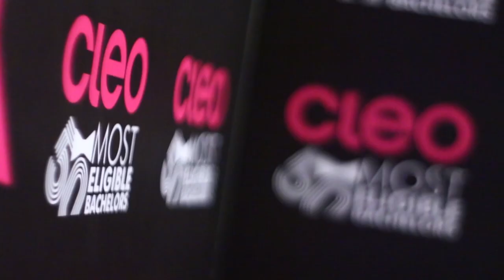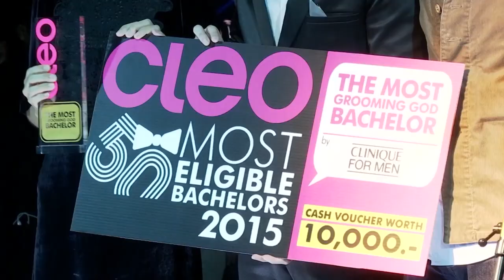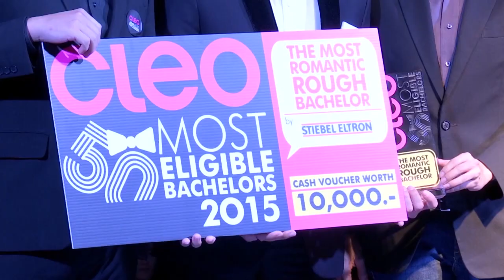The CLEO 50 Most Eligible Bachelors 2015 Awards Night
งานประกาศผล The Most Eligible Bachelor ปี 2015
จัดขึ้นที่ The Event Space, Zen World ชั้น 18
วันที่ 22 ตุลาคม ที่ผ่านมา ใครได้รับรางวัลอะไรกันบ้างไปดูกัน...

Clinique For Men
Absolut
Stiebel Eltron
The Klinique